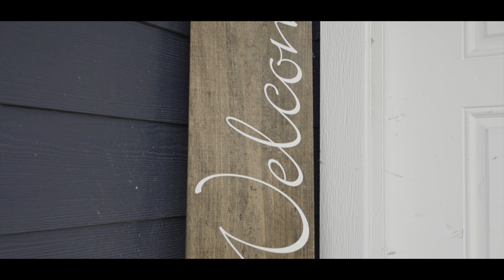Home for sale 3565 Spicer Dr Se Albany Oregon - Real Estate Video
Location: Albany, Oregon

Backlight Marketing Co does professional cinematic video productions and photography all throughout Oregon and Washington for Real Estate, VRBO and other commercial uses.

Facebook.com/backlightmarketing